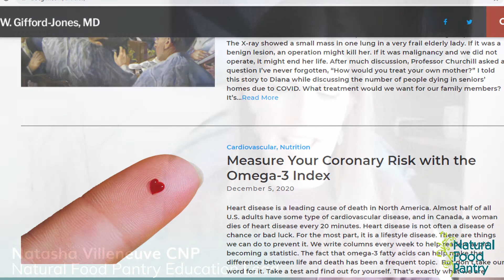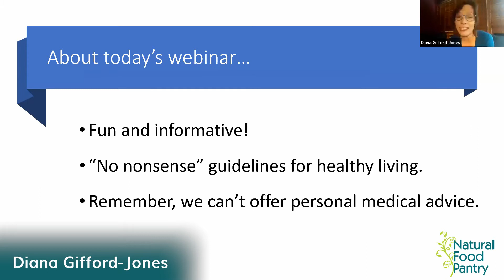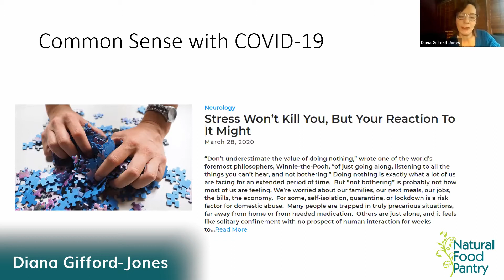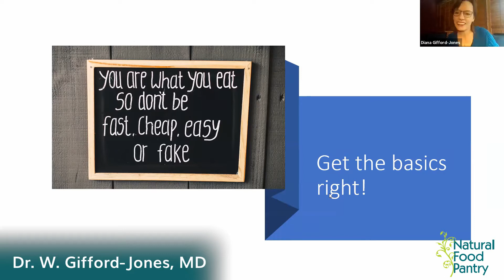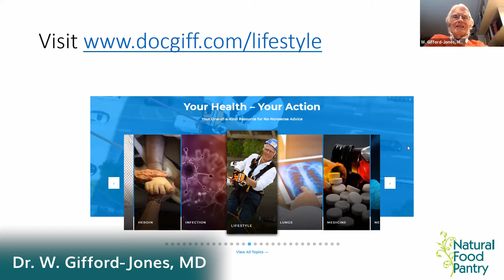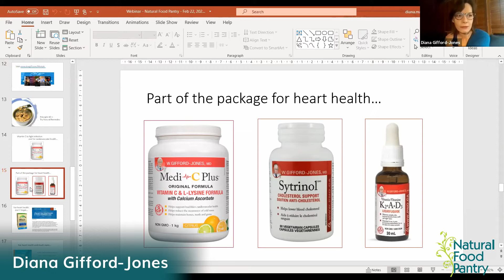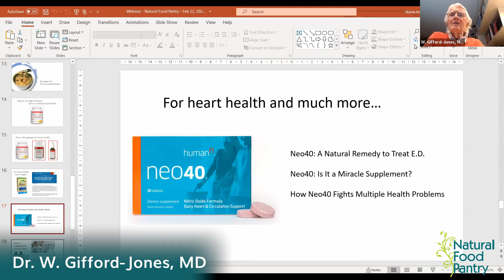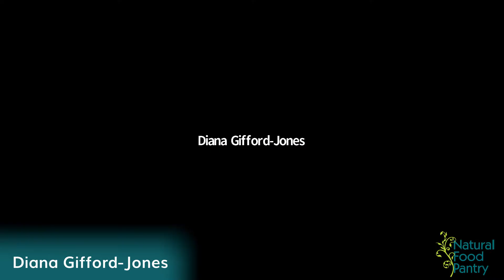No Nonsense Health – Naturally! With W. Gifford-Jones, MD and Diana Gifford-Jones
This webinar invites participants to consider a simple set of “no nonsense” guidelines for healthy living.  In an entertaining father-daughter discussion that draws on their combined expertise and experience, Diana and Dr. Gifford-Jones will discuss a philosophy for health that emphasizes natural approaches.  In recognition of February’s affiliation with heart health, join the discussion if you are interested in knowing more about natural products that support cardiovascular systems as well as common sense approaches to exercise, mental well-being, and more.

Dr. W. Gifford-Jones is the author of nine “common sense” health books and has been writing a weekly syndicated medical column for nearly 50 years.  A graduate of the University of Toronto and the Harvard Medical School, he trained in general surgery at Strong Memorial Hospital, University of Rochester, Montreal General Hospital, McGill University and in Gynecology at Harvard. His storied medical career began as a general practitioner, ship’s surgeon, and hotel doctor. He saw his last patient at 87 years of age, and now, at 98, he is still going strong as a journalist.  His daughter, Diana, is now continuing his work, bringing extensive international experience in health systems and policy.  She is Special Advisor to Aga Khan University, including a new Institute for Global Health and Development and a Brain and Mind Institute.  Together, they offer a wide array of lifestyle advice and insights on health-related research.